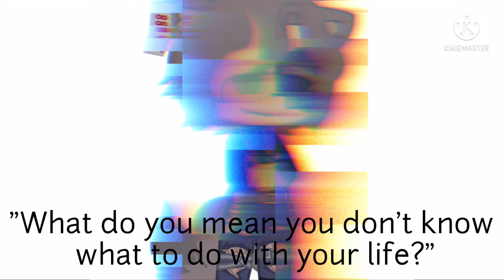I wasn't supposed to be around this long..||OC lore/kinda angst?||Ft: Glitch AU